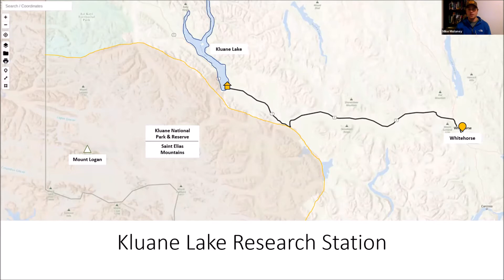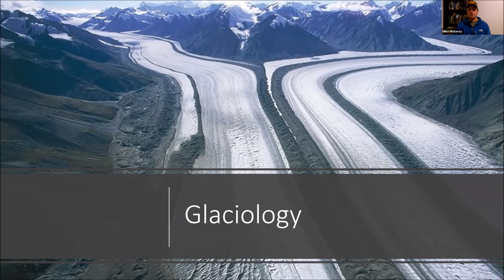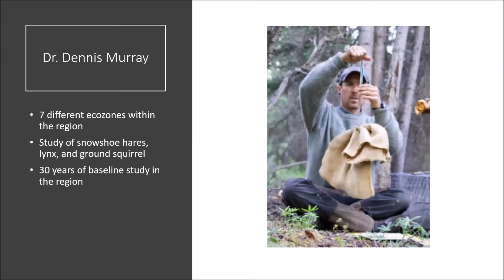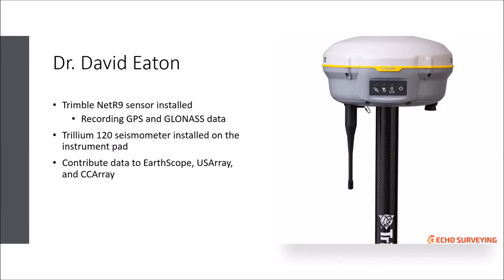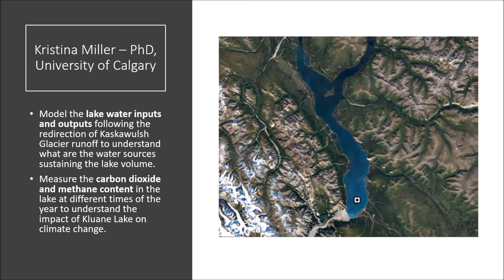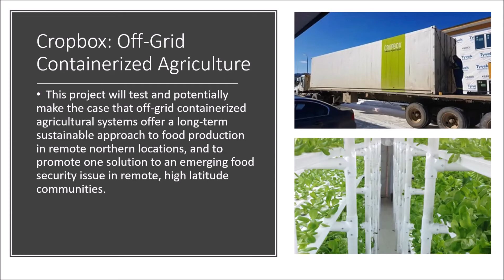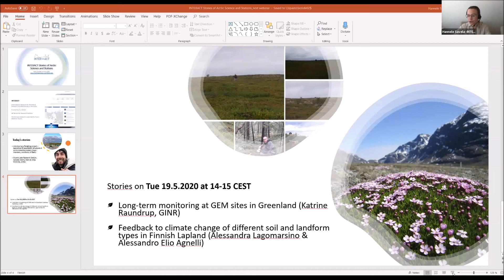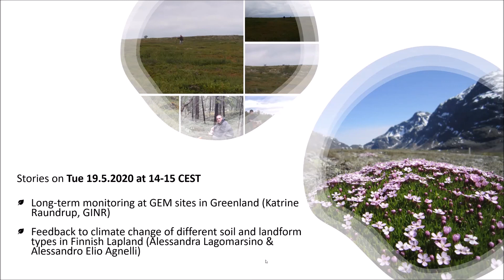INTERACT Stories of Arctic Science and Stations: Kluane Lake research station presentation